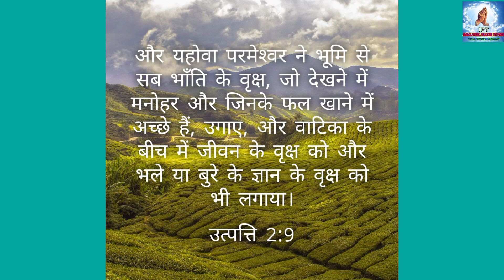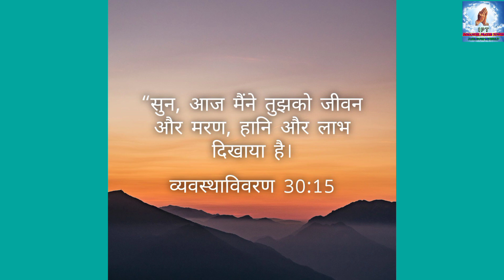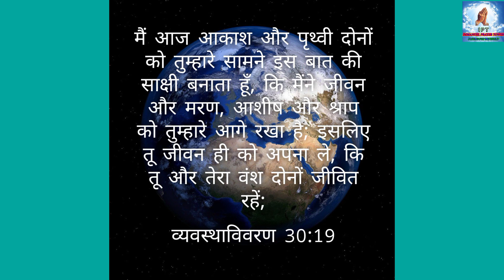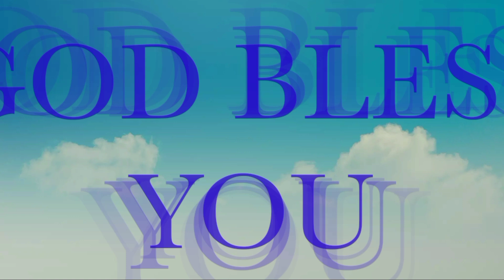DECISION IS IN YOUR HAND II फेसला आपके हाथ में है II MESSAGE BY PROPHET J.S.MICHAEL IN HINDI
IMMANUEL PRAYER TOWER

Praise the our dear brothers and sisters according to this message we need to take decision because decision is in our hand and as possible share this message by that your relative and your family can take decision and get infinite life.

जय मसीह कि हमारे प्यारे भाइयो और बहेनो आज के इस बचन के अनुसार हमें फैसला करने कि अबसाक्ता है क्यंकि फैसला हमारे हाथ में है और जितना हो सके इस संदेश को शेयर करें ताकि आपके परिबार और आपके दोस्त सही फैसला करके अनंत जीवन पा पाए l

FOR MORE INFORMATION ABOUT IMMANUEL PRAYER TOWER CLICK THE LINK GIVEN BELOW

इम्मानुएल प्रेयर टॉवर के बारे में ज्यादा जानकारी पाने हेतु निचे दिए गए लिंक पर क्लिक करें